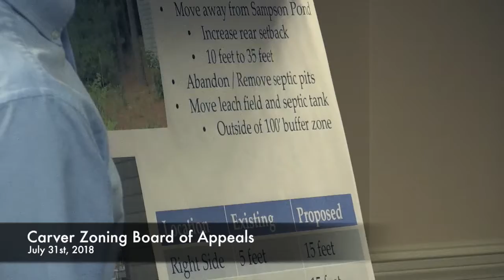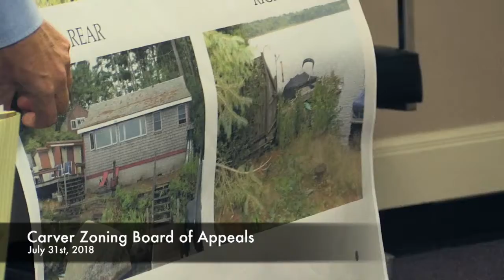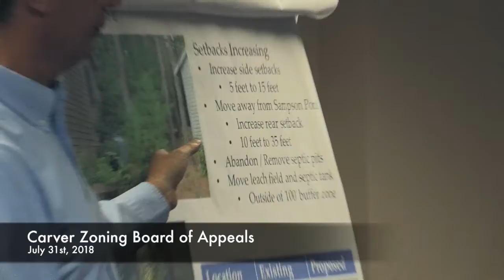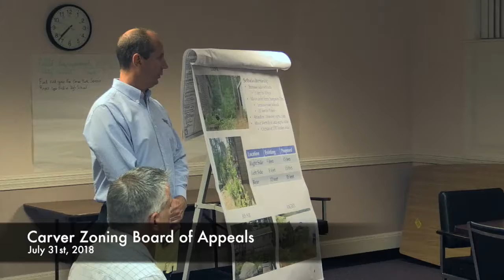Carver Zoning Board 9 11 18